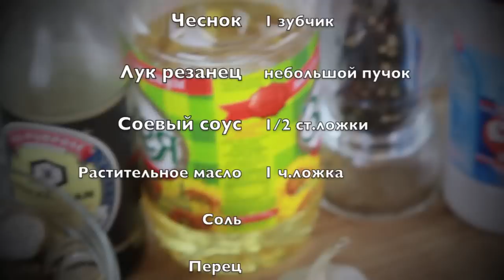КРЕВЕТКИ с чесноком. Выпуск 134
Выпуск 124. Недостаточно я времени уделяю морепродуктам и надо это как-то исправлять. А начну я исправляться с приготовления тигровых креветок с чесноком и луком резанцем. Быстро, просто и вкусно - что еще надо для настоящего ужина в суетливом мегаполис?